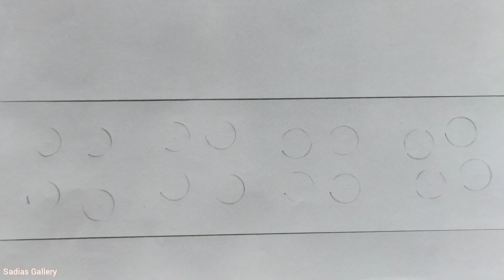একসাথে জামা,ওড়না, পিঠের ডিজাইন ড্রইং./Hand-embroidery dress neck, borderline design drawing.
হাতের কাজের জামার ডিজাইন. hand embroidery dress border, neck design drawing tutorial

Assalamualikum everyone welcome back. আজকে আমি আপনাদের সুন্দর একটা হাতের কাজ করা জামার গলা,ওড়নার ডিজাইন ড্রইং করে দেখাবো আশা করি আপনাদের ভালো লাগবে ভালো লাগলে আমার চ্যানেলে আরো অনেক সুন্দর সুন্দর জামার কাজ নকশিকাঁথার ডিজাইন আছে আপনারা চাইলে দেখতে পারেন।